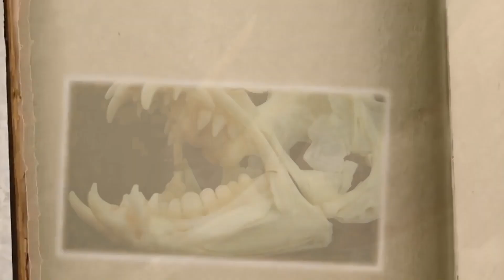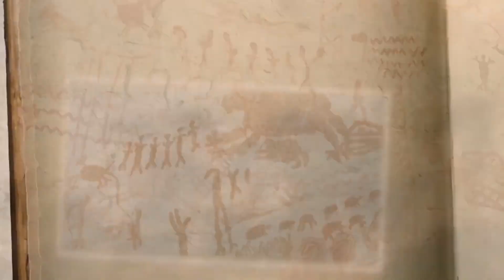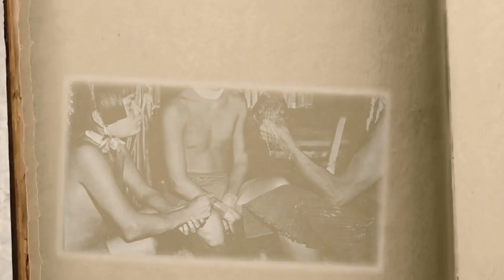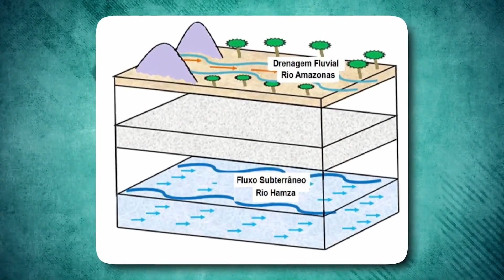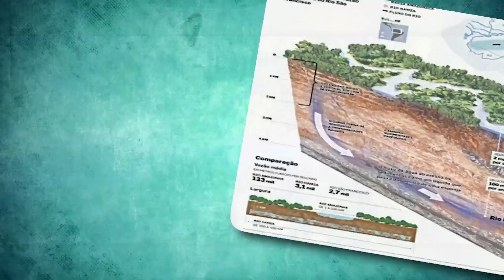Scientists' Terrifying New Discovery Hidden In The Amazon Rainforest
Top 10 Terrifying New Discoveries Hidden In The Amazon Rainforest. Covering more than three million square miles, the Amazon is a vast expanse. It stands as the planet's unrivaled hub of biodiversity, housing three million animal species and over three thousand plant species. In this untamed realm, one can expect to encounter peculiar phenomena and discoveries. Despite our technological progress, we've only scratched the surface of understanding this remarkable forest. If you're eager to explore the secrets of the Amazon rainforest, you're in the right place. Join us as we uncover twenty terrifying new amazon discoveries hidden in the Amazon rainforest.

Embark on a journey into the heart of the Amazon Rainforest where Scientists' Terrifying New Discovery Hidden In The Amazon Rainforest has stirred both intrigue and alarm across the globe. This video delves deep into the lush, uncharted territories of the Amazon, unveiling a New Discovery so startling that it redefines our understanding of this vast ecological wonder.

This Terrifying New Discovery, unearthed by a team of intrepid scientists, challenges the boundaries of science and nature. The Amazon Rainforest, known for its rich biodiversity and vital role in the Earth's ecosystem, now becomes the center stage for a Discovery that has profound implications for the future.

As we explore the depths of this New Discovery Hidden In The Amazon Rainforest, viewers will be transported into a world where the lines between the known and the unknown blur. This video isn't just about unraveling the mysteries of the Amazon; it's about a groundbreaking Discovery that has the potential to change our perception of the natural world.

Witness firsthand the unfolding of events in the Amazon Rainforest that could have far-reaching consequences for our understanding of life, science, and the environment.